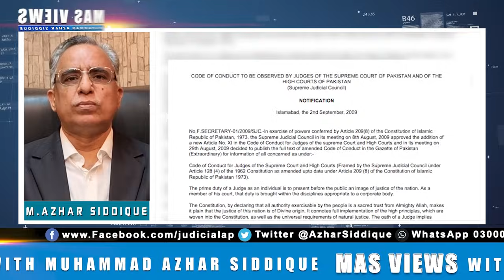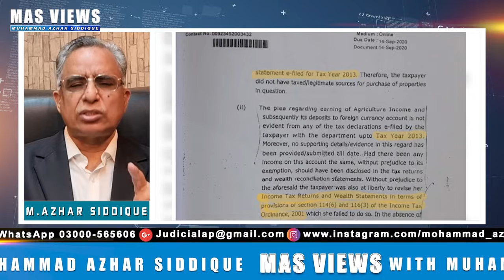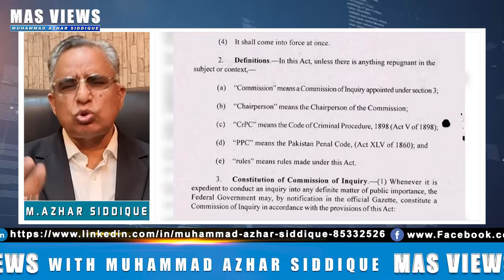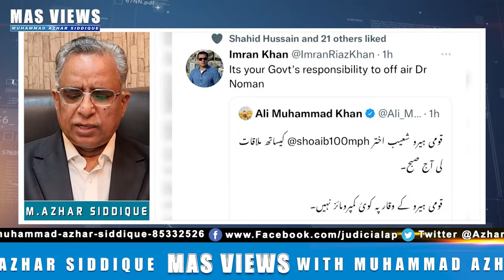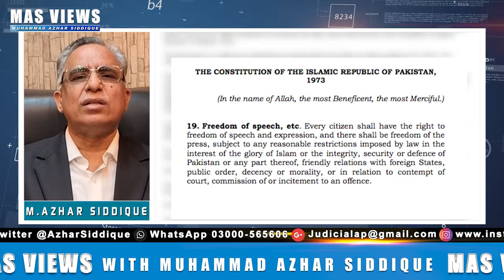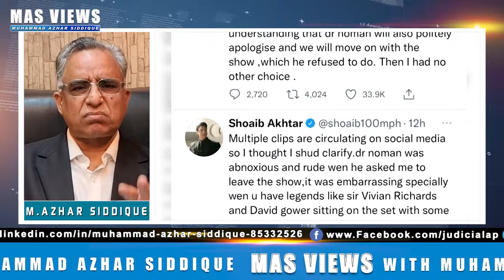جسٹس قاضی فائز عیسیٰ کے خلاف ریفرنس کا فیصلہ کیوں نہ ہوسکا؟ | مراد علی شاہ عین موقع پر پکڑے گئے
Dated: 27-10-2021